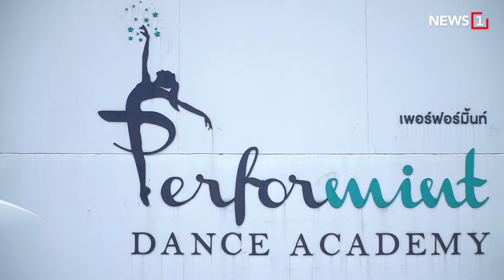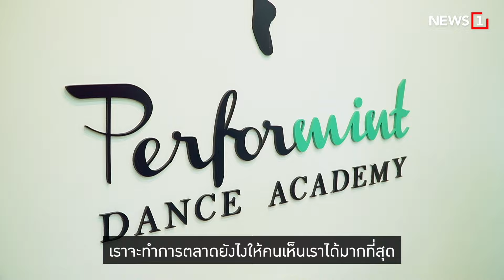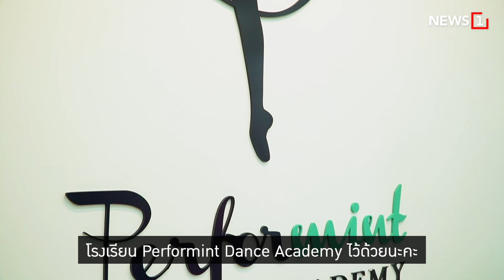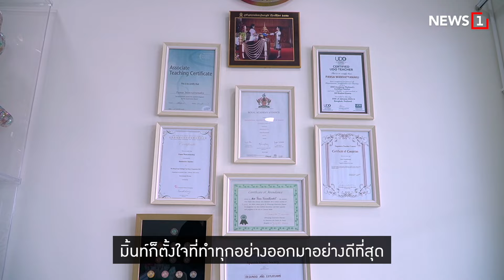Performint Dance Academy By ครูมิ้นท์ : [News Story]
Performint Dance Academy โรงเรียนสอนบัลเลต์ที่ครบครันในเรื่องการเต้น โดยครูผู้สอนมีประสบการณ์